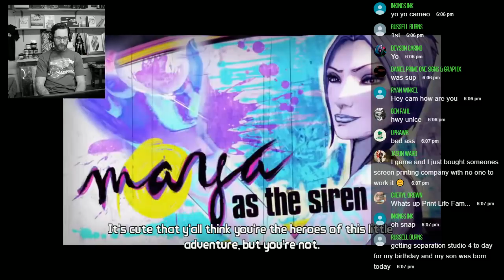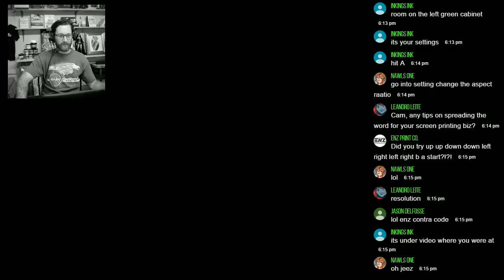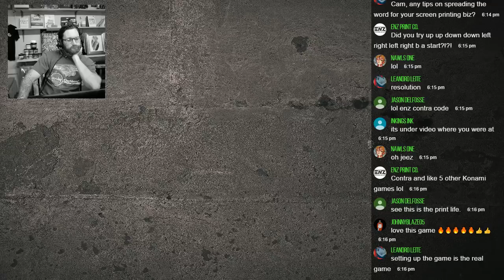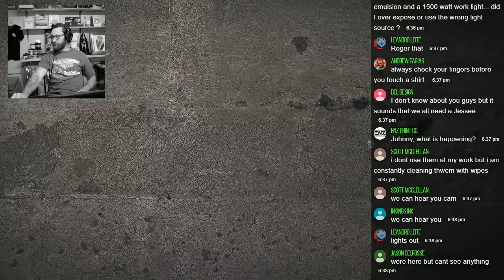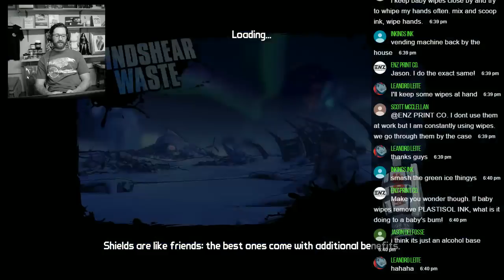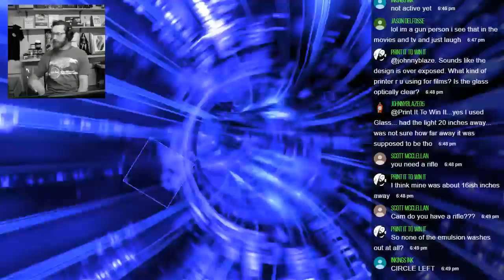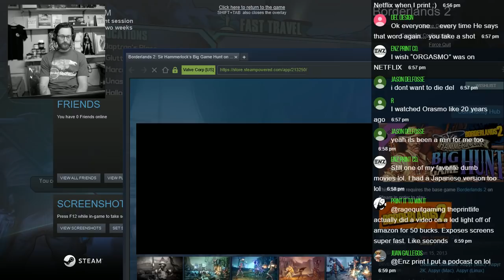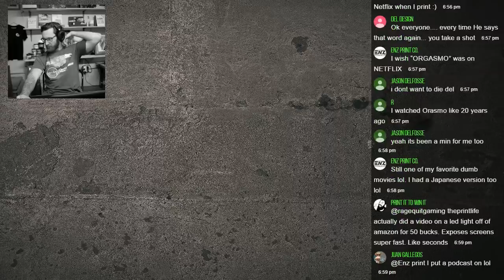Let Play Borderlands 2 and Talk Screen Printing.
The Print Life Screen Printing Channel by Cam Earven Staying Organized.